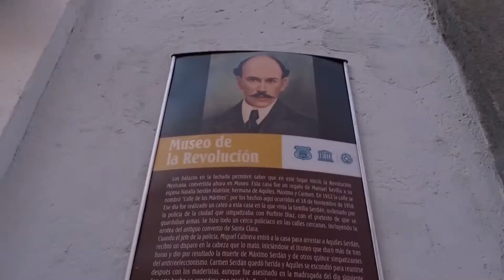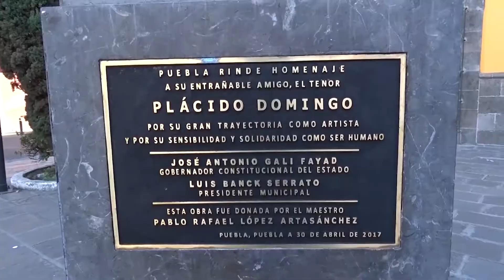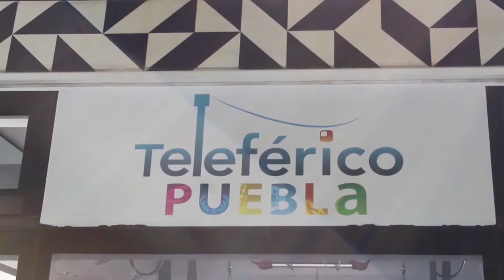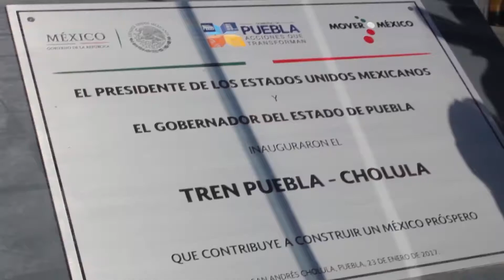Viajes - Puebla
Los lugares ideales para visitar en Puebla, nos invita Caesar Ferreira, Vlogguero de Viajes.